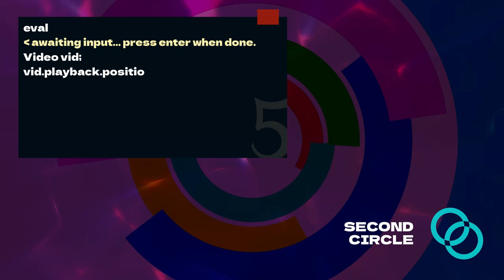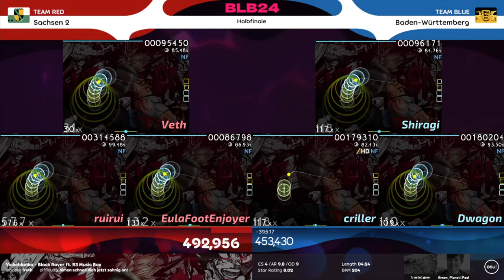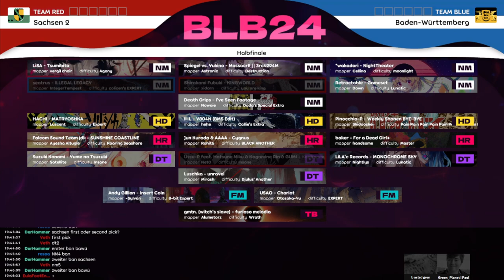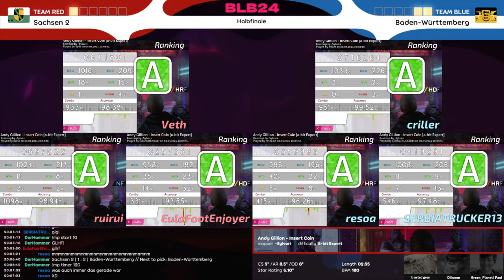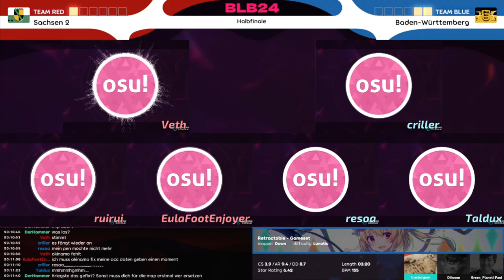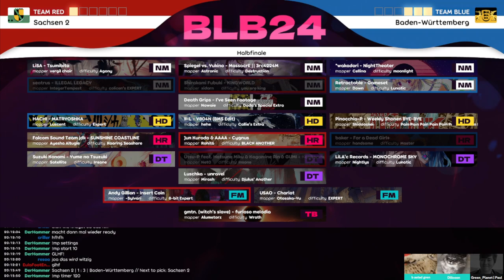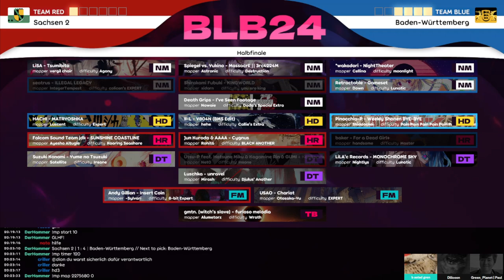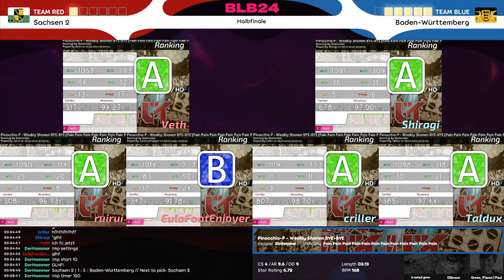Bundesländer Battle 2024 - Halbfinale: Sachsen #2 vs Baden-Württemberg | !discord !7TV